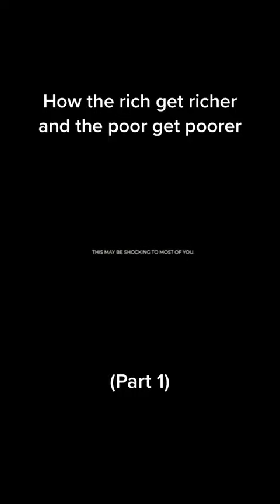How The Rich Get Richer And The Poor Get Poorer Part 1